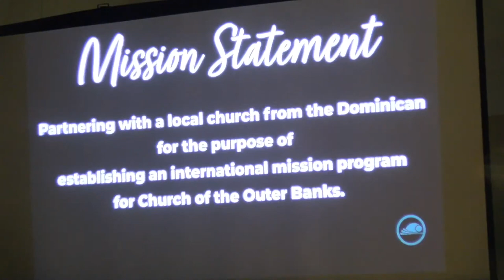Dominican Republic Mission Trip Recap - 2.06.23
This week members of the Mission's team that visited the Dominican Republic recap their trip.